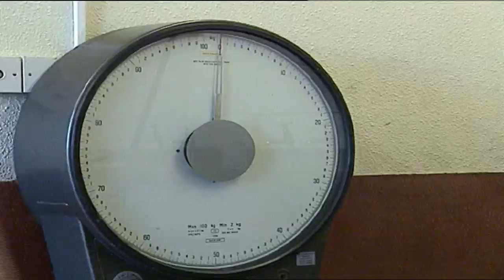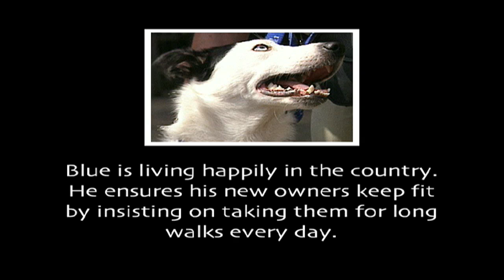Blue - Battersea Dogs Home Story with John Simm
John Simm plays the part of Blue, a Border Collie who makes his way through Battersea Dogs Home from abandonment to rehoming.
Winner of the Silver Screen Award at the US FIlm & Video Festival